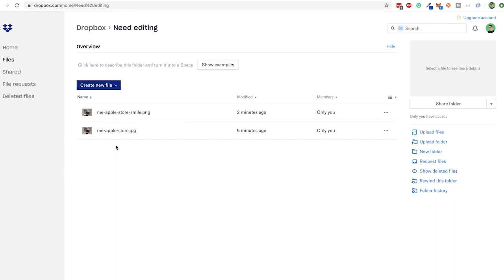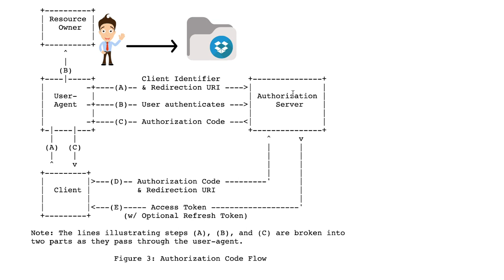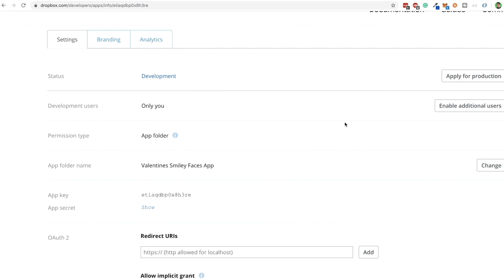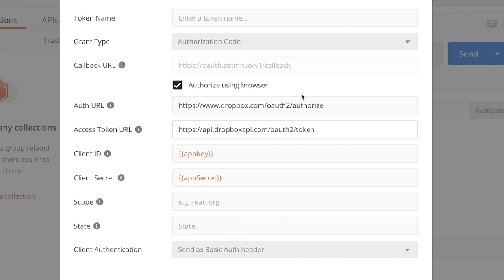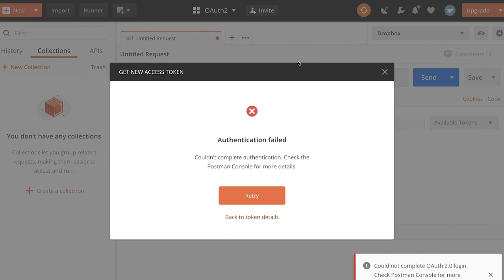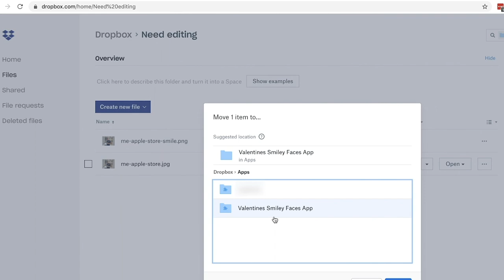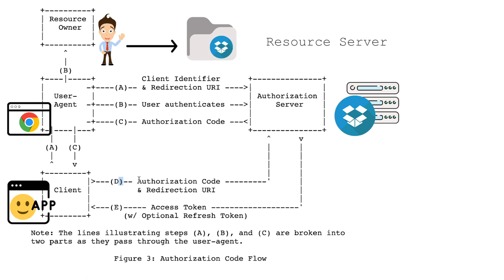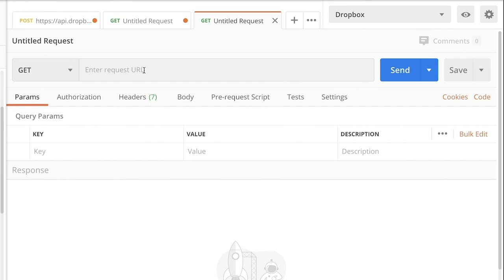OAuth 2.0 Authorization Flow using the Dropbox API and Postman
UPDATE January 2021: You need to specify the permissions as well.

In this tutorial, I will show you how to make the requests needed for an OAuth 2.0 authorization flow using Postman.

// POSTMAN COMPLETE GUIDE ONLINE COURSE

👉 Want to learn more about Postman? Check my Postman online course.

I do my best to answer all comments here on YouTube but I cannot make any guarantees.

If you have a question, it is best to ask your question on the Postman User Group on Facebook or on the Postman Community (links below).

// I HAVE A VIDEO IDEA

Do you want me to create a video on a specific topic? Just fill out the form below:

If you enjoy this content, help me create more like this.

// IMPRINT